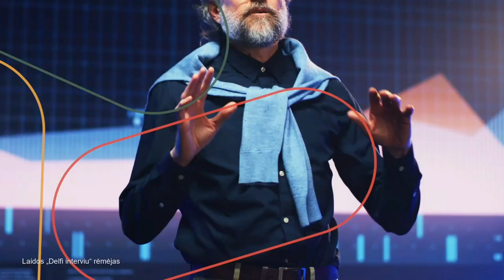Delfi interviu – Monika Navickienė. Kokių pensijų ir išmokų laukti kitais metais?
Artėjanti žiema kelia nemenką galvos skausmą gyventojams, kaip suvaldyti augsiančias išlaidas ir turimas pajamas.

Vyriausybė raginama ieškoti greitų sprendimų ir užbėgti už akių skurdui. Kokių veiksmų ketinama imtis, šiandien Delfi studijoje kalbamės su socialinės apsaugos ir darbo ministre Monika Navickiene.